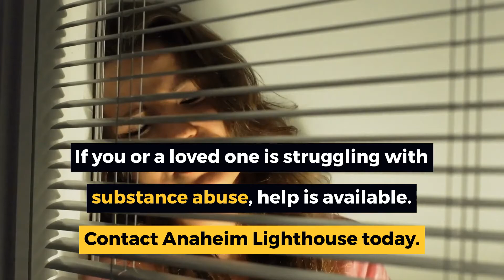I Relapsed. Is There Hope For Me? 5 Tips To Get You Back To Recovery